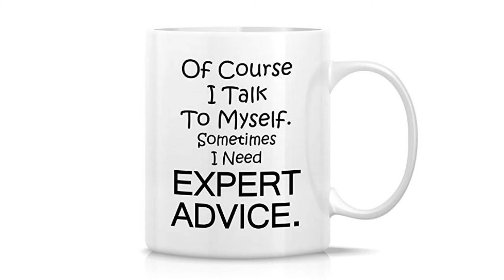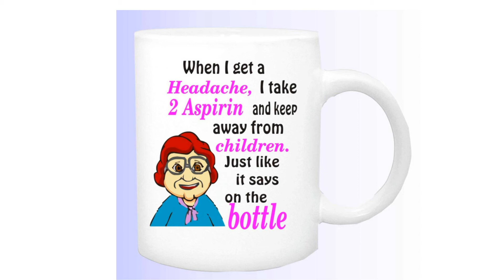16 funny coffee mugs sure to make you laugh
16 tea or coffee cup give as a gift for friends , family , birthdays .
Donald Trump Face Shape Ceramic Coffee Mug
Have a great day mug flip off mug
For fox sake mug
I'm No Gynecologist But I Know A Cunt When I See One
Shuh Duh Fuh Unicorn Cup
I'm Not Good With Apologies So Go Unfuck Yourself Or Whatever - Funny Coffee Mugs
Adult Humour Rude Gift Cup Ceramic UNT CUNT Coffee Tea Mug
Fluff Off You Fluffer Middle Finger Coffee Mug
Of Course I Talk To Myself Sometimes I Need Expert Advice Coffee Tea Mug
I'm allergic to STUPIDITY so I break out in SARCASM Tea/Coffee/Wine Cup
Almost Now You May Speak Nevermind I Have to Go Poop Now Quotes Ceramic Coffee Mug
You have been poisoned Coffee Mug
When I get a headache, I take 2 aspirin and keep away from children
Hey cuntmuffin why don't you climb in your Douche Canoe mug
Fetch this mug